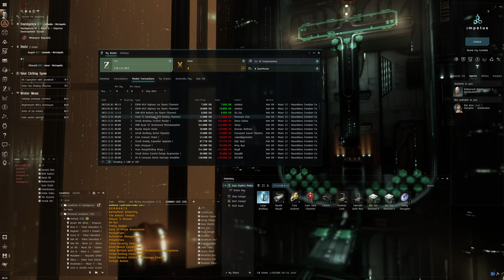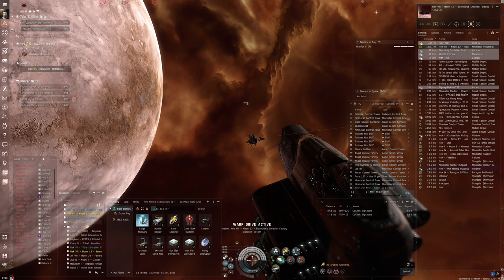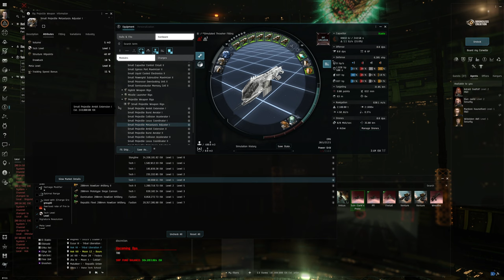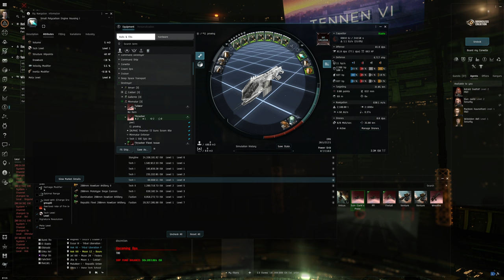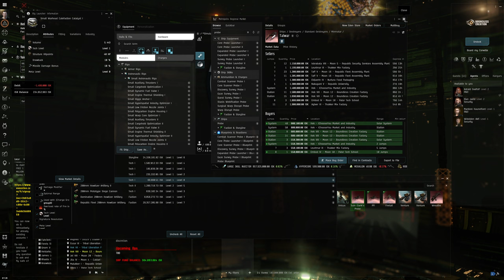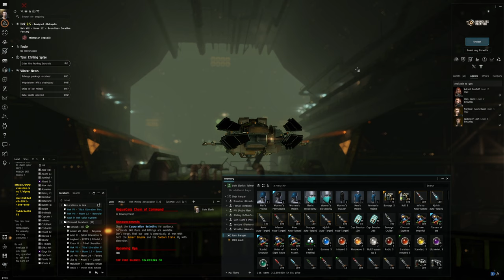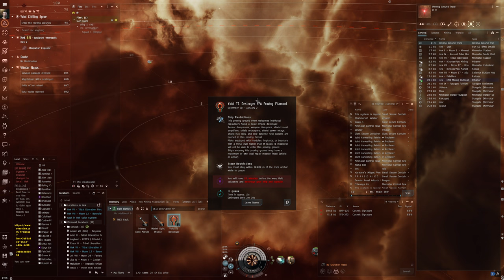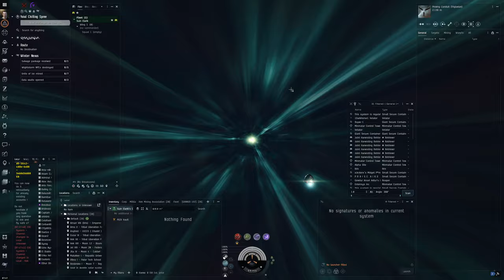Hello World: EVE Online Alpha Experience, Day 160